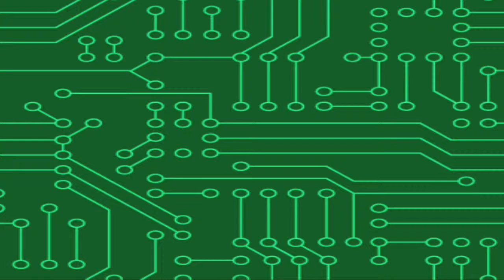Bloodborne Part 17 - Attack on Titan